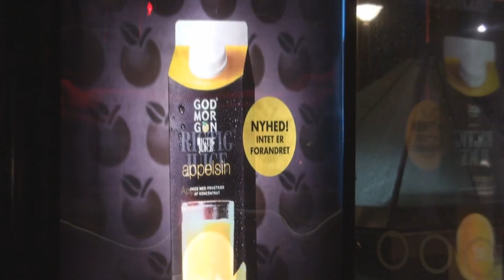JCDecaux Denmark: Rynkeby juice lenticular poster in busshelter